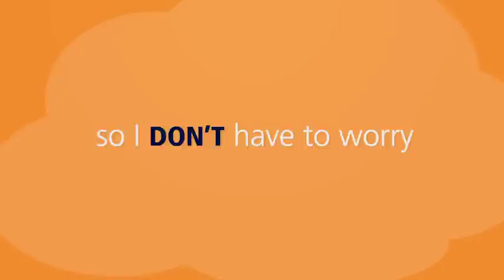Myth Busters: Understanding OSHA Combustible Dust Regulations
Just because there is no formal OSHA regulation on combustible dust, you can still be held accountable for safety violations and get stiff penalties. See if your facility might be in danger.